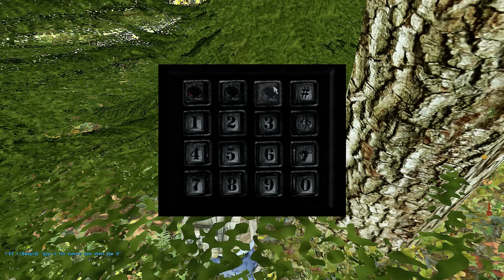Arma2 DayZ Hive-Bandits Staffel 2 #01 - Wir brauchen Geld! [Deutsch][Let's Play]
Let´s Play DayZ Overpoch - Gameplay - Deutsch/German

Die nächste Folge kommt am...?

Herzlichen Dank an meinen klasse Mitspieler Bandit Bob alias Snaddi!!!

und dem
Wodan

"DayZ Overpoch verspricht Fans der Zombie-Mod DayZ genau das, was die Community sich oft gewünscht hat.
Mehr Fahrzeuge, mehr Zombies, Lategame-Content und das alles auf einer neuen, mit Liebe zum Detail
gestalteten Karte. Ich zeigen, wie sich
die Fan-Mod im Vergleich zum gewohnten DayZ spielt."

Overpoch Gameplay, Day Z Gameplay, Day Z Origins Taviana,